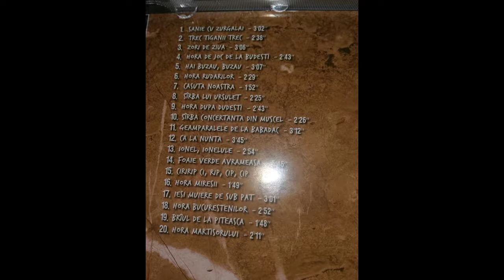Roma Luca - Hora Rudarilor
Hora Rudarilor - solo panfluit Raluca Patuleanu
Orkest Roma Luca
Costel Ursulet - cimbalom; Zoli Kekenj - contrebasse; Janos Kekenj - gitaar; Aurel Budisteanu - akkoordeon ; zangeres Elena Dinu Romanita